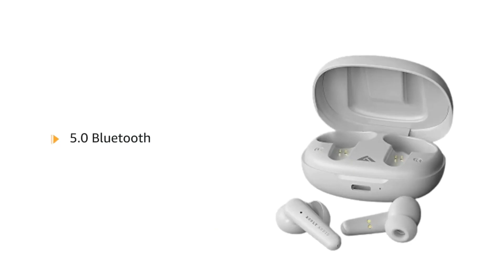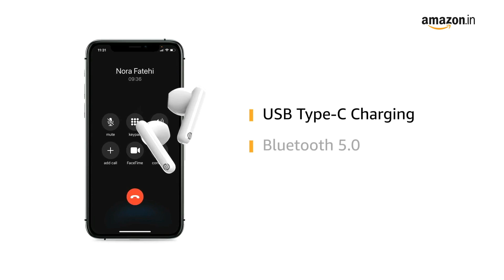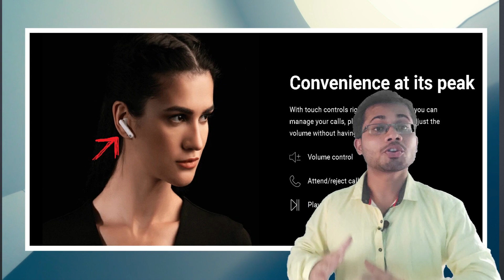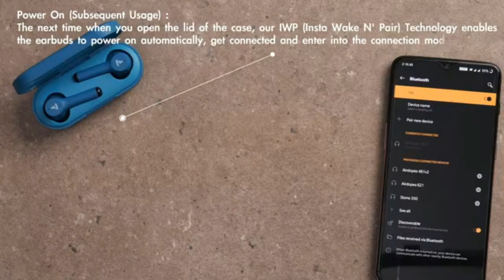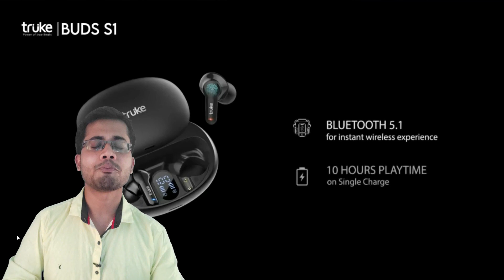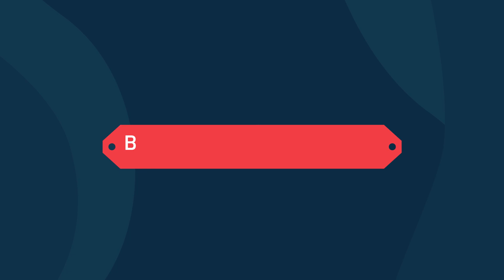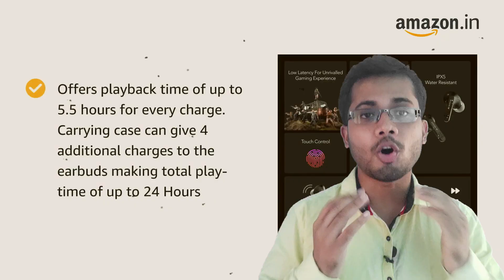Best TWS Earbuds Under 2000 In 2021 ⚡⚡🔥 | Top 6 Best TWS Earbuds Under 2000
About This Video :
Hello Friends..! Aaj k Iss video mei maine Top 6 Best TWS earbuds
k baare mei bataya jo ki aap Under 2000 Rs. Kharid sakte.All the
earbuds are best in this price segment. So, if you want to invest your
hard earned money on the right one, then carefully watch the whole video
for buying the true value for money earbuds for you.

Video Highlights
00:00 Introduction
00:57 Boult Audio Airbass FX1
02:28 boAt Audio Airdopes 441
04:19 Noise Air Buds
06:00 boAt Airdopes 281 pro
07:14 truke Airbuds S1
08:35 Boult Audio Airbass Propods
09:38 Conclusion

Best Buying Links of TWS (Price May Vary)
1.Boult Audio Airbass FX1
2.boAt Audio Airdopes 441
3.Noise Air Buds
4.boAt Airdopes 281 pro
5.truke Airbuds S1
6.Boult Audio Airbass Propods
7.Noise shots Nuvo

My Favorite Gear :
1. Boya Mic
2. Tripod
3. Green Screen
4. Camera
5. Lights

Smartphone Recommendations
*Best Smartphone Under 20,000*
1. Realme 8 Pro
2. Poco X3
3. Redmi Note 10 Pro
4. Realme Narzo 30 Pro
5. Realme X7 5G

I Hope you will definitely like the video and appreciate my effort.
And if you first time visited here then Please do SUBSCRIBE the channel and Hit the Notification Bell also don't forget to LIKE and SHARE the video... because i came with these type of trending videos on Tech every week.. Lets see you Soon. Be Happy and stay Healthy.